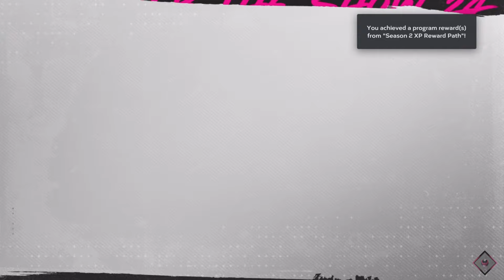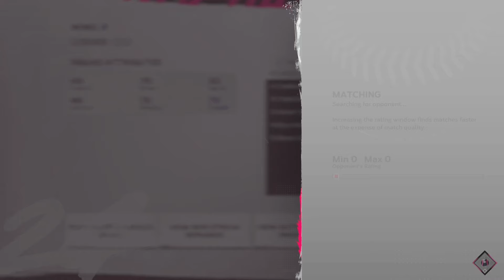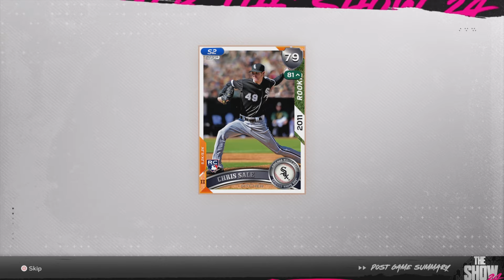I FACED A 10 TIMES FLAWLESS PLAYER IN MY 9-0 GAME?! | MLB The Show 24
Another funny moment and highlight compilation from a Battle Royale run in MLB The Show 24. I start the video off at 7-0; the video contains the last three games where I play a 1000 rated player who had previously gone flawless in BR ten times.